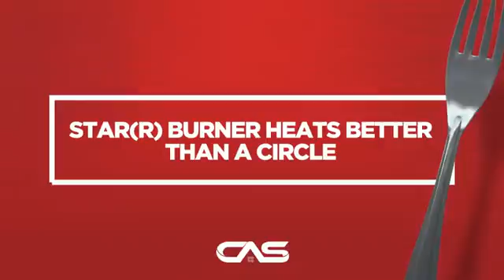Thermador SGS304FS Surfaces de cuisson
Star(R) Burner Heats Better than a Circle